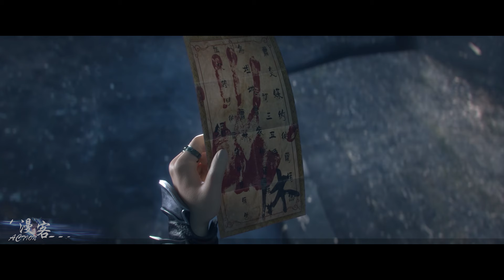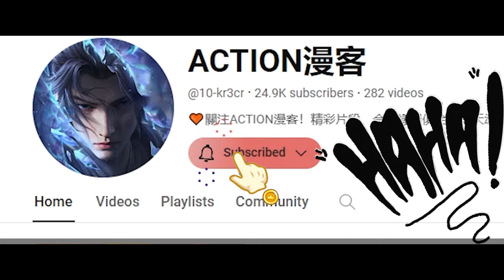✨【三年之约：萧炎一上云岚宗】萧炎大战纳兰嫣然，美杜莎霸气护夫对战云山！！【斗破苍穹 | Battle Through the Heavens 】